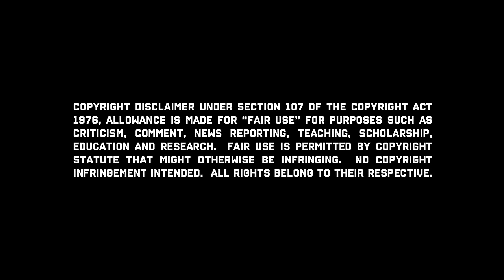Roman Dolidze vs Nassourdine Imavov | Dan Hardy Breakdown, The War Room Ep. 299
Dan Hardy breaks down the UFC Fight Night Main event, Roman Dolidze vs Nassourdine Imavov